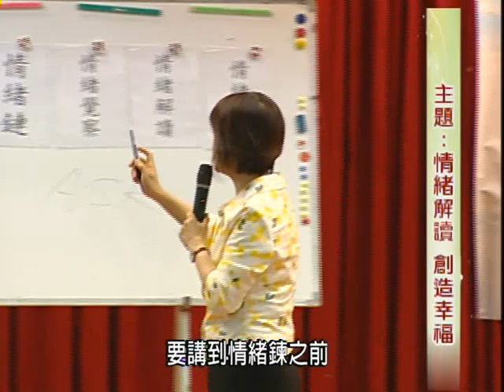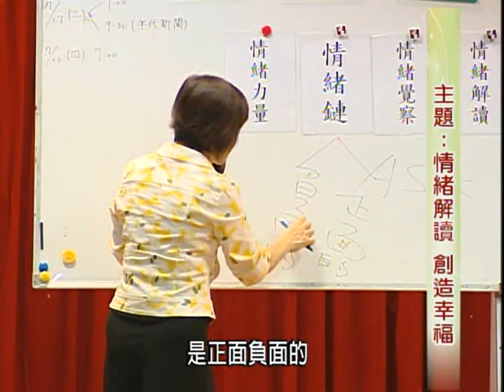泰山文化基金會2009照亮心靈-吳娟瑜：情緒解讀，創造幸福5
人常不自覺的穿著盔甲，讓別人看不清自己內在真正的狀況，但與人相處時如果多一層關心，多一次互動，多一點勇氣，便會看到內在背後的真相：張牙舞爪的外表下，內心卻是脆弱無助的；冷漠喪氣的表情背後，透露的卻是渴望你的幫助，人與人之間互有柔軟的對待時，就能看到堅硬的盔甲下那顆柔軟脆弱的心。對別人內在情緒多一些用心，才能給人真正的關懷。「情緒解讀」是很值得學習的成長功課，對家人、對同事、對客戶，我們都需要這個新時代的人際進階課程。